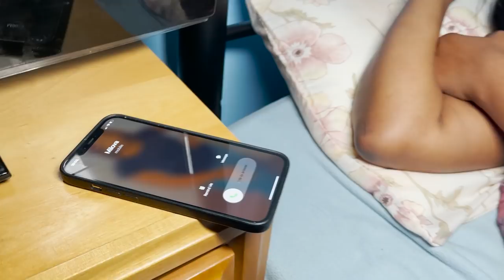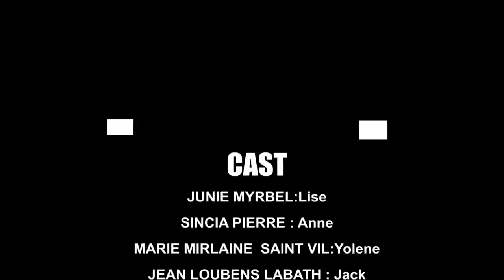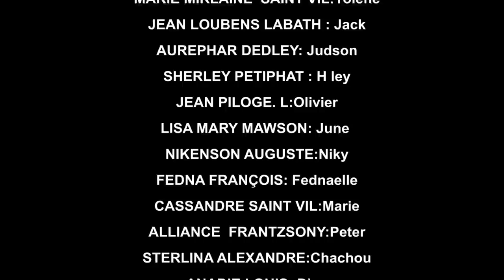AVANT LE MARIAGE PART 17 (comedie musicale)